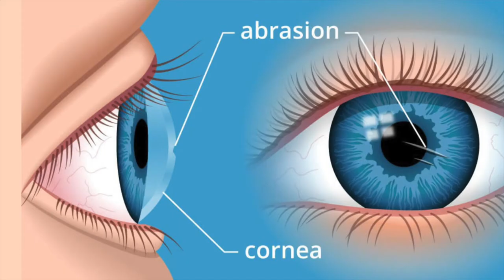Foreign Body Sensation In Eyes - EXPLAINED! | Dr. D'Orio Eyecare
Do you have that ‘something is in my eye’ sensation?